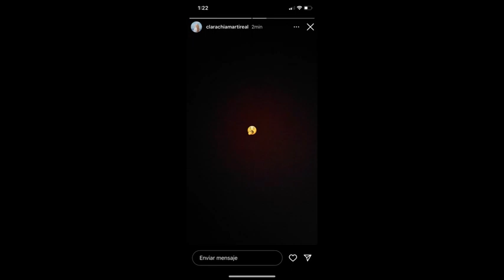CLARA CHIA MARTI RESPONDE A SHAKIRA DE UNA MANERA MUY PECULIAR!!!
CLARA CHIA MARTI NOVIA DE GERARD PIQUE RESPONDE A LOS ATAQUES DE SHAKIRA DE UNA FORMA MUY PECULIAR